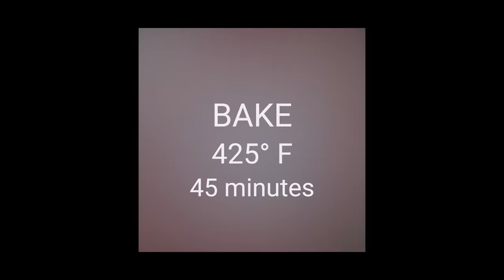These 10 Cheese Hacks Are Brie-Lliant! So Yummy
There's no need to reinvent the wheel, but we can think of a million ways to use a wheel of cheese! These 10 cheese hacks will keep you well fed and well entertained!